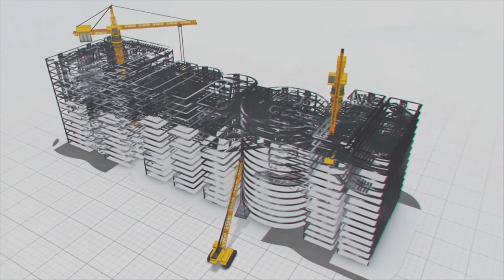బీహారు ప్ర‌జ‌ల దాహార్తిని తీర్చే గంగా వాట‌ర్ ప్రాజెక్టు | MEIL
పవిత్ర గంగానది పుష్కరాలు ఏప్రిల్‌ 22వ తేదీ నుంచి ప్రారంభమవుతున్నాయి. 12 రోజులపాటు జరిగే పుష్కరాలు మే 3వ తేదీ వరకు కొనసాగుతాయి. వైశాఖ శుక్ల విదియ రోజు గురుడు మేషరాశిలో ప్రవేశించడంతో గంగానది పుష్కరాలు ప్రారంభమవుతాయి. ఇవి వైశాఖ శుక్ల ద్వాదశి వరకు కొనసాగుతాయి. పుష్కరుడు ఈ 12 రోజులపాటు గంగానదిలో ఉండడం వలన గంగా స్నానం, దానం, పితృ దేవతలకు తర్పణం చేయడం నిర్వహిస్తారు. అలాంటి గంగా న‌ది నీటితో ప్ర‌జ‌ల దాహార్తిని తీర్చే ప్రాజెక్టుల‌ను మేము నిర్మించాము. ద‌క్షిణ  బీహారు దాహార్తిని తీరుస్తున్నగంగా వాట‌ర్ ప్రాజెక్టు మొదటి దశ